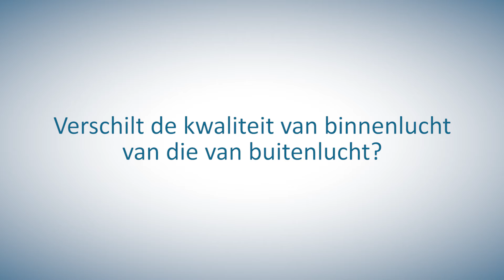Luchtvervuiling in huis en kanker : een expert legt uit.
Verschilt de kwaliteit van binnenlucht van die van binnen? In deze video "vragen rond kanker" van Stichting tegen Kanker verduidelijkt prof. Lode Godderis de huidige kennis rond luchtvervuiling in huis en de risico’s verbonden met kanker.